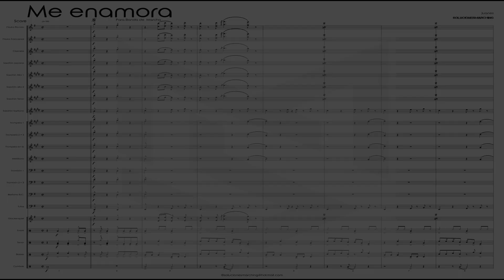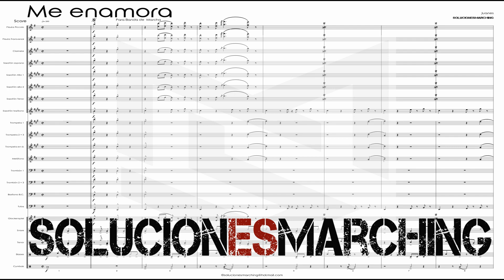Me Enamora de juanes para marchingband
Venta de score y partes para banda de marcha, se envían partituras en formato PDF del score general y cada una de las partes asi como los audios en calidad digital en formato MP3.